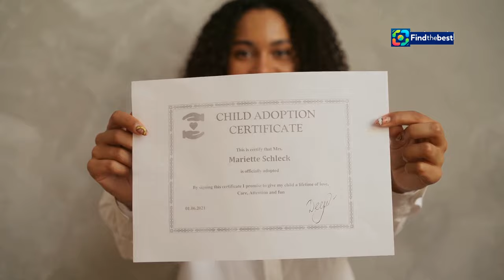Remembering Michaela DePrince: A Tribute to a Trailblazing Ballerina 🩰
OUTLINE:
00:00:00 A Star Twinkles No More
00:02:28 A Childhood Marred by War
00:02:57 Finding Hope in a New Home
00:05:15 The Language of Dance
00:05:39 Breaking Barriers on the World Stage
00:07:35 Facing Down Discrimination
00:08:01 A Heart for Others
00:08:29 Michaela’s Light Shines On
00:08:51 Inspiring a New Generation
00:09:17 A Legacy of Resilience and Grace
00:09:40 Farewell to a Dancing Star

 America's trailblazing ballerina dies at 29:https

In this heartfelt tribute, we celebrate the incredible life of Michaela DePrince, the trailblazing ballerina who inspired millions around the world. 🌍✨ Tragically passing away at the young age of 29, Michaela's journey from a war-torn orphan in Sierra Leone to becoming a prominent figure in the ballet community is nothing short of extraordinary.

Join us as we honour her legacy, exploring her remarkable accomplishments, including her performances with Beyoncé and her historic rise as the youngest principal dancer at the Dance Theatre of Harlem. 🎭🌟

Michaela's story is one of resilience, courage, and unwavering passion for dance. She broke barriers and changed perceptions, proving that beauty and greatness can emerge from the darkest of places. 💪🏽❤️

We'll share touching tributes from fellow dancers and friends who were inspired by her spirit and artistry. Let’s remember Michaela DePrince not just as a ballerina, but as a beacon of hope for many. 🕊️💖

Watch this video to celebrate her life, her impact, and the legacy she leaves behind. 🎥🙏🏽